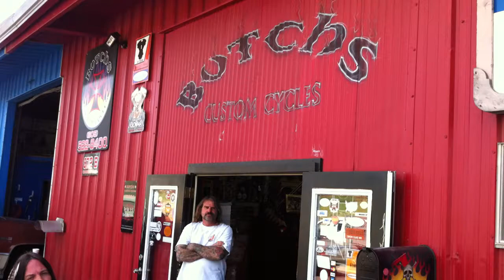Shawn Crosby video reel for Barn Bike Diaries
This is my Video reel for the new TV show entitled, "Barn Bike Diaries" Check it out!